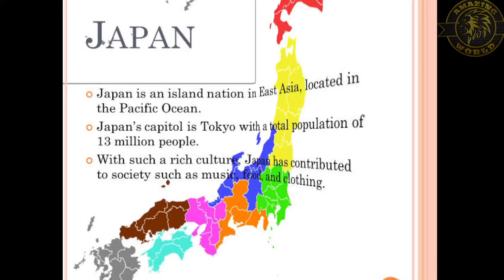interesting Random Facts about Japan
if you don't like the video , comment the reason .

 Amazing World Tamil